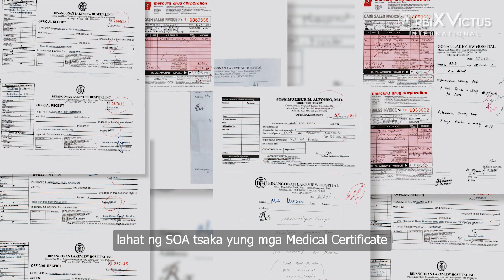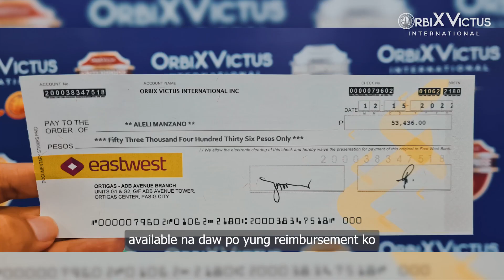Medical Reimbursement | Aleli Manzano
Hindi ako nagalinlangan sa magagastos ko, dahil alam kong insured ako ng OVI!!! - Ms. Aleli Manzano.

Masakit na sa katawan, masakit pa sa bulsa! Napakahirap maaksidente, lalo na kung wala kang kaagapay! Kaya nandito ang SEALPRO handang umalalay sa panahon ng pangangailangan. OVI ang sasagot sa gastusin mo dulot ng pagkakaaksidente.

Alamin kung paano mas higit na makakatulong sa iyo at iyong pamilya ang SEAL Pro sa oras ng pangangailangan, visit shop.orbixvictus.com today!